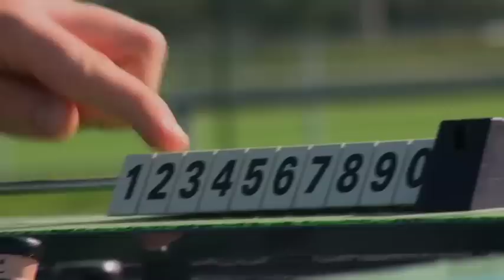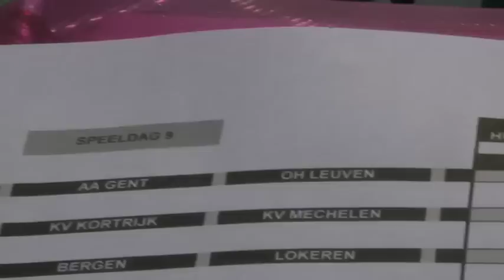De Betweters 9 :: Een Club Brugge supporter herken je aan zijn bril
Speeldag 9 van de Jupiler Pro League.

Neem het op tegen onze nieuwe Betweter Carl Huybrechts en vul je pronostiek in voor de komende speeldag. Maak niet alleen kans op fantastische prijzen maar win een plaats aan onze gloednieuwe kickertafel en neem het op tegen een BV.
Wie de meeste punten behaald op het einde van het seizoen wint onze gesigneerde kickertafel!! Veel succes en tot op DEBETWETERS.BE

De Betweters is een productie van Unibet.